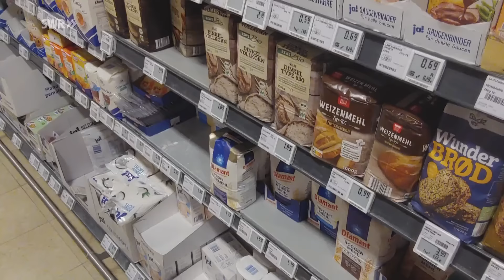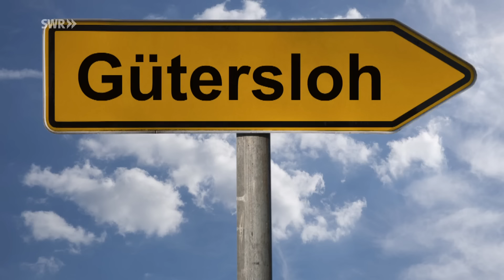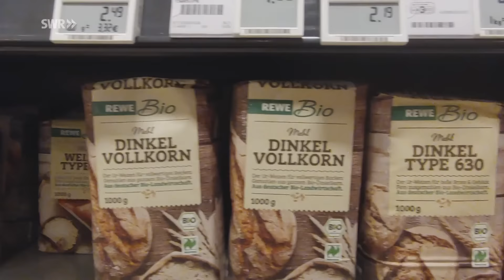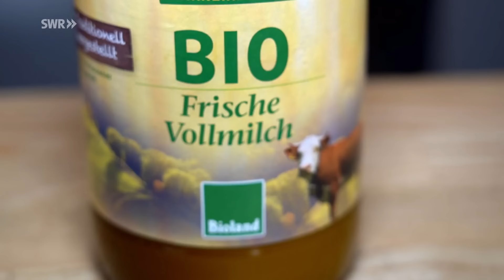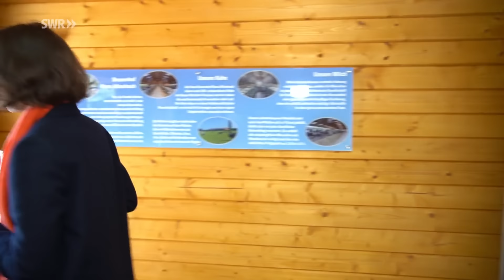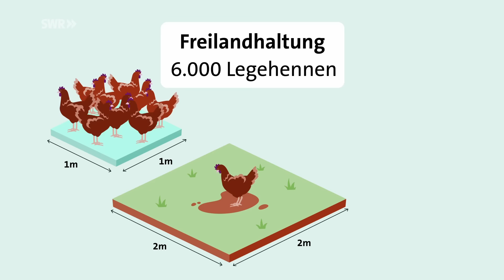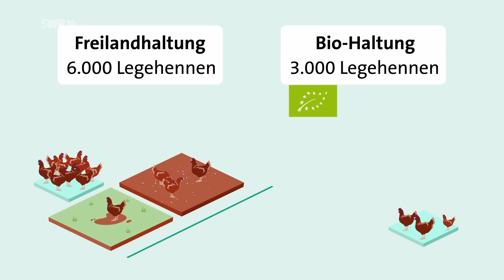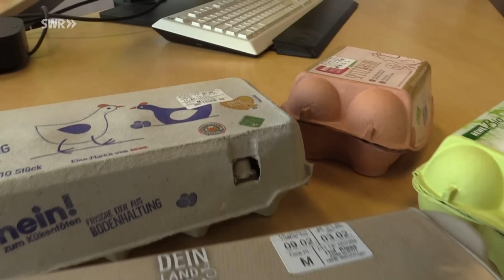Brot, Eier, Milch - so wird das Frühstück gesund und nachhaltig I Ökochecker SWR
Für viele gehören Brot, Eier und Milch zu einem leckeren Frühstück einfach dazu. Doch wie nachhaltig sind die Frühstücks-Klassiker eigentlich? Und worauf kann man in puncto Gesundheit achten?

0:00 Intro
1:33 So läuft die Brot-Herstellung ab
12:09 Großbäckerei, Kleinbetrieb, selber backen: Welches Brot ist am nachhaltigsten?
15:34 Milch im Check
17:34 Bio-Milch - So sieht es in der Herstellung aus
23:08 Wie nachhaltig ist die Produktion von Bio-Milch wirklich?
28:20 Eier im Check
29:43 Boden -, Freiland -, und Biohaltung
35:16 Zu Besuch auf dem Bauernhof: Freiland -und Biohaltung
39:20 Darauf kann man beim Eier-Kauf achten
43:33 Fazit

SELBSTGEBACKENES BROT AM SCHLECHTESTEN
Brot selber backen ist einfach und man kann auf regionale Bio-Zutaten achten. Je nach Rezept braucht es nicht viel und das Brot ist schnell in den Ofen geschoben. Und darin liegt genau das große Manko: Wird der Backofen nur für den einen Laib Brot hochgeheizt, ist das nicht besonders ökologisch. In Sachen Energieeffizienz schneidet das selbstgebackene Brot in jedem Fall am schlechtesten ab.
Beim Bäcker vor Ort sieht es schon besser aus. Hier spielt das eingesetzte Mehl die größte Rolle. Am besten, es wird regionales und bio-zertifiziertes Mehl verbacken. Doch das ist für viele Handwerksbäcker gar nicht so einfach zu bekommen. Lediglich 5 Prozent des Getreide-Anbaus ist bio-zertifiziert. Im Zweifel steht Regionalität daher an erster Stelle: Handwerksbäckereien haben häufig eine enge Beziehung zu den Landwirten in der Umgebung. Das kann dafür sorgen, dass auch nicht-zertifiziertes Mehl ökologisch produziert worden ist.
Die große Industrie muss aber nicht weniger nachhaltig wirtschaften als ein Handwerksbäcker. Bei manchen Betrieben kommt so viel Getreide wie möglich aus der Region. Durch die Masse ist das Industriebrot im Vergleich die energieeffizienteste Methode - aber auch fast immer in Plastik verpackt.

EIER – ERSTAUNLICH GERINGE KLIMABELASTUNG
Die Klimabelastung durch Eier ist recht gering (etwa 3 kg CO2eq pro 1 kg Eier) – was erstaunlich ist für ein tierisches Produkt!
Gerade beim Thema Tierwohl gibt es große Unterschiede. Einem sollte klar sein, dass Eier im Supermarkt fast ausschließlich aus Massentierhaltung stammen. Tierschutzverbände kritisieren jede Haltungsform, die Hühner in großem Maßstab hält - auch Bio. Denn Hühner leben sozial und kennen dank der Hackordnung ihre Position in der Gruppe. Das funktioniert aber nur in überschaubarer Gruppengröße. So wie es sie noch beim Bauern um die Ecke oder kleinen Produzenten gibt: Oft führt so eine Henne in Freilandhaltung u.U. ein besseres, artgerechtes und längeres Leben als ihre Bio-Schwester in einem großen Legebetrieb.

MILCH BELASTET DIE UMWELT BESONDERS STARK
Anders als beim Ei belastet Milch und der massenhafte Konsum davon das Klima enorm. Schuld daran ist u. a. die Kuh selbst. Wer Kuhmilch trinkt, kommt um die Methan-Wolke, die der Wiederkäuer produziert, nicht herum. Wer auf eine möglichst ökologisch nachhaltige Milch setzen will, der greift zur zertifizierten Weidemilch oder eine mit Bio-Siegel. So geht man zusätzlich auch sicher, dass die Bauern fair bezahlt werden. Wenn es eine Glasflasche sein soll – dann immer möglichst auf regionale Anbieter setzen, da Glas aufgrund des hohen Gewichts beim Transport negativ zu Buche schlägt.

Weiterführenden Links
• Braschkat et al. (2003): Life cycle assessment of bread production: A comparison of eight different options.
• FAO (2010): Greenhouse Gas Emissions from the Dairy Sector. A Life Cycle Assessment.

Autorin: Hanna Meßmann, Miriam Bade, Dina Dada
Moderation: Tobias Koch, Katharina Röben
Redaktion (solisTV): Sarah Weihsweiler
Redaktion (SWR): Inga Vennemann
Bildquelle: SWR

Impressum, Netiquette und Co.